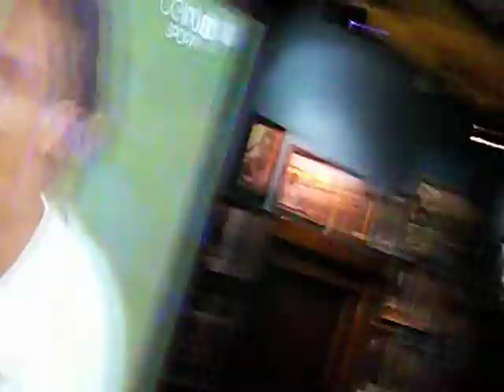Espagne Portugal Demi-Finale 27-06-2012 Tirs au but part2